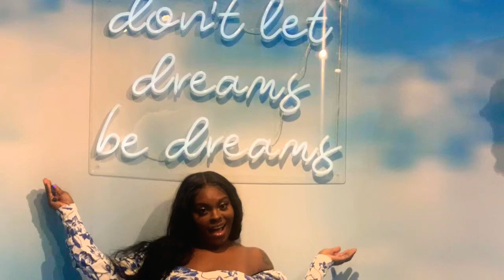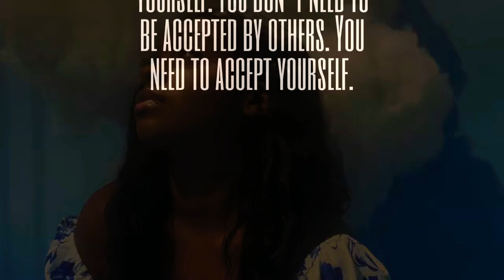ATLANTA PHOTO EXPERIENCE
Come with me and get a glimpse of the ultimate photo experience. TFTI in Atlanta, Georgia features 12+ rooms for fun photo experiences!!!